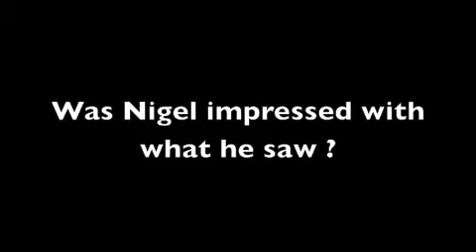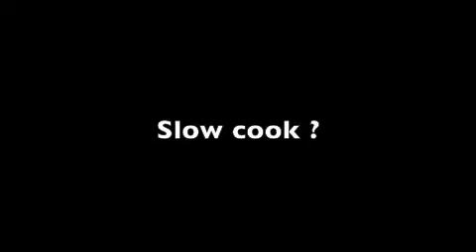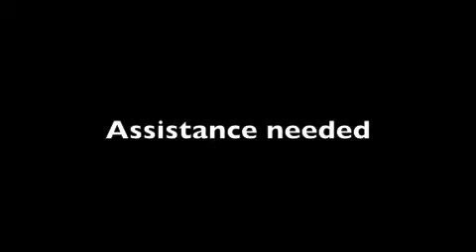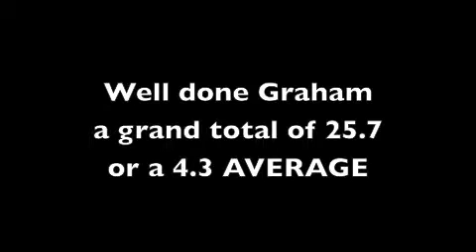Come Dine With Me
Graham cooks